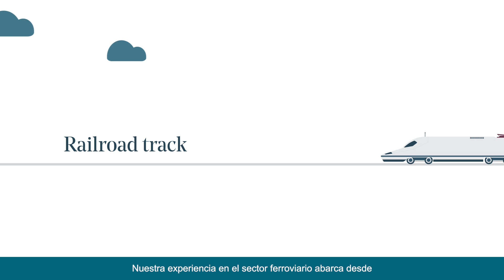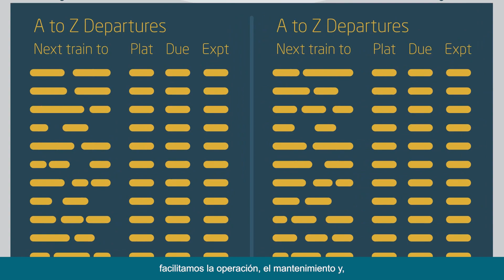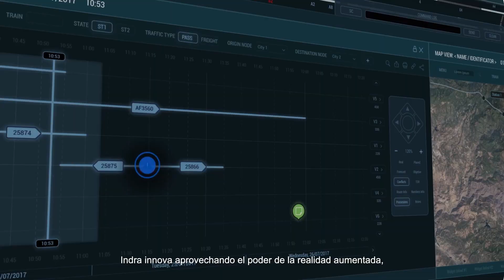Indra Mova Solutions. Soluciones y servicios end-to-end para el transporte ferroviario (Sub)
Creamos soluciones integradas que permiten la gestión ferroviaria cubriendo todo el ciclo de vida de las operaciones. Desarrollando la última tecnología de planificación, control, e integración de sistemas de transporte ferroviarios y metropolitanos. Construyendo soluciones flexibles, a la altura de tus necesidades, que crecen junto a las necesidades de su negocio